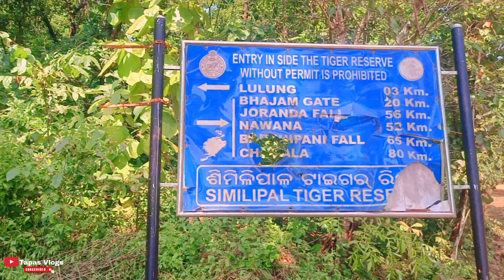My Simlipal Lulung Vlogs2022 || My Travels Vlogs || Tapas Vlogs#tapasvlogs#odiabiker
My Simlipal Lulung  Vlogs2022 || Tapas Vlogs
Hello Friends,
Mera name hai Tapas Kumar aur aap sabhi ka hamare youtube channel par swagat hai.
Dosto hamare is channel par Youtube se Mixing Funny Vlogs,Travel Vlogs,Vlogs,
Local Area Vlogs,Local Village Vlogs, Funny Types Vlogs,Odia Vlogs Sabkuch

Education         :       Graduation